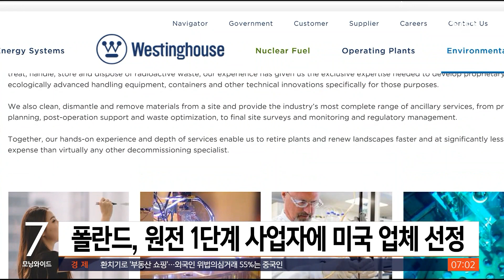폴란드, 원전 1단계 사업자에 미국 업체 선정 / SBS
폴란드 정부가 첫 원자력 발전소 건설 1단계 사업자로 미국 업체를 선정했습니다.
마테우시 모라비에츠키 폴란드 총리는 SNS에 글을 올려 "원전 프로젝트에 미국 웨스팅하우스 기술을 이용하기로 확정했다"고 밝혔습니다.
폴란드 신규 원전 사업은 6에서 9기가와트 규모의 가압 경수로 여섯 기를 건설하는 사업으로, 한국수력원자력, 미국 웨스팅하우스, 프랑스 EDF 등 3곳이 제안서를 제출했습니다.